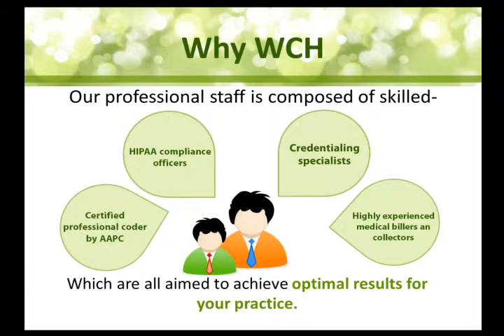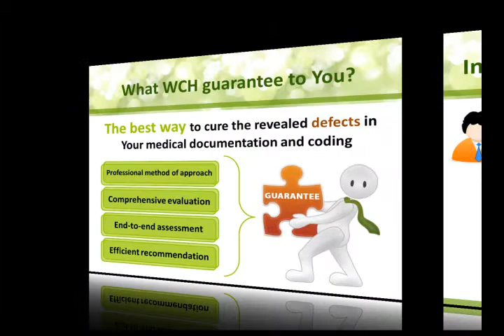WCH Service Bureau Inc. | Medical Chart Audit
WCH Service Bureau, Inc. proudly serves a thousand of providers in New York, New Jersey, Pennsylvania, California, Delaware, Florida and many other states, providing each client with best credentialing, re-credentialing, chart auditing and billing services. Our company provides services to fit all your practice's needs, and we can find any solutions that will satisfy your practice. The quality of our services are designed to  increase your practice revenue and ensure that the accuracy of your medical data to be parallel to the guidelines and requirements of the healthcare industry.